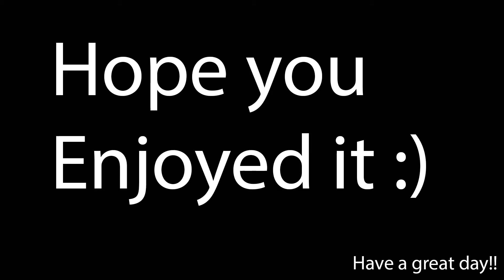More jumping doggos (and more) | Dog compilation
Hope you enjoy another doggo video! These sweet dogs can turn any frown upside down :)